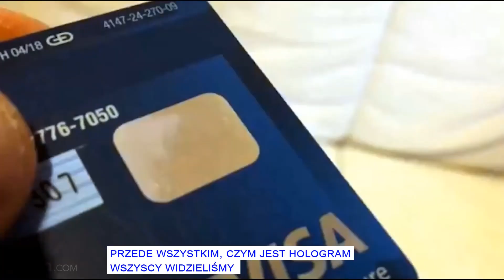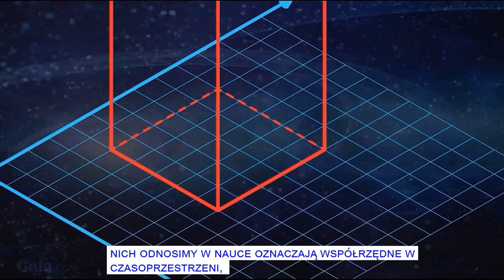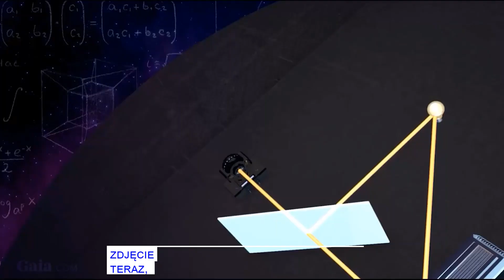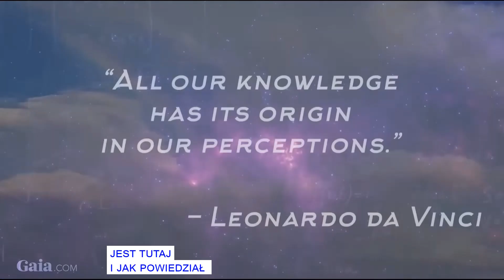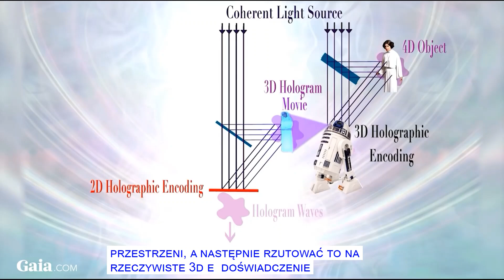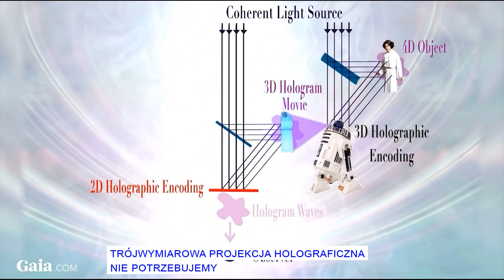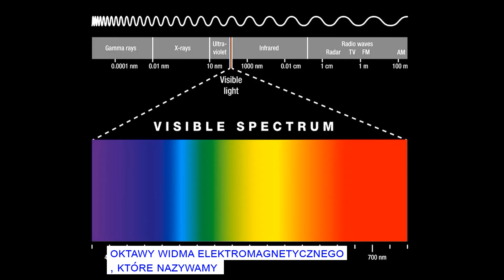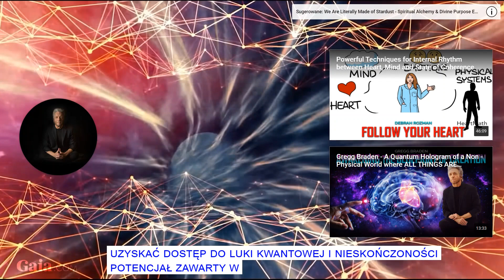Życie wewnątrz Hologramu - Fizyka i Metafizyka Wyjaśnienia Bytu Holograficznego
Wejdź w świat iluzji, aby zbadać, gdzie jest nasza pierwotna forma, gdzie jesteśmy my, kim i czym jesteśmy. Te pytania od tysiącleci zadawali poszukiwacze i mędrcy, a teraz rozważają je fizycy, którzy zaakceptowali holograficzną naturę naszej rzeczywistości.
Dr Theresa Bullard pomaga nam przekroczyć most ze świata fizyki do świata metafizyki, aby uzyskać wgląd w ukryty porządek, który daje początek znanej nam jawnej rzeczywistości. Wyjaśnia, jak możemy trenować, aby móc dostroić się do subtelnych energii emanujących z tej warstwy rzeczywistości i stać się świadomym wyższych stanów istnienia.

Living Inside the Hologram - Physics & Metaphysic of the Holographic Being Explained